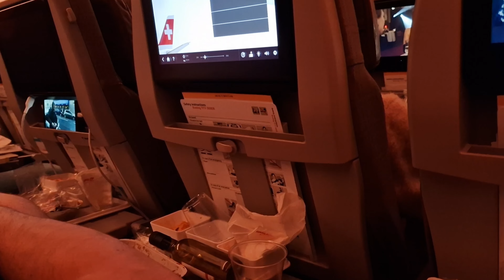บินกับสายการบิน Swiss Airlines, Economy กลับไทยไปพักร้อน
ติดตามได้อีกชองทางที่ 👇 ค่ะ 🙏🏻🥰